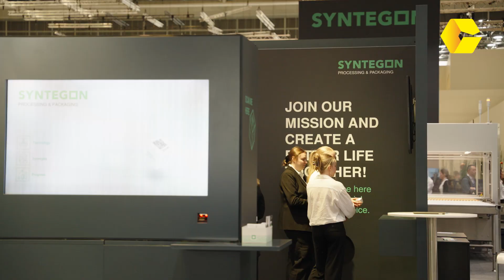interpack 2023: Recap Day 4